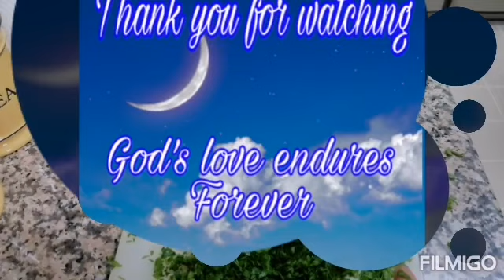Parsley Paano lilinisin /hugasan /e dry at tadtarin ng pino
Ang parsley ay karamihan makikita sa Middle Eastern country katulad dito sa Oman,

Isa sa mga main ingredients ang parsley sa pag gawa ng Tabouly salad,.